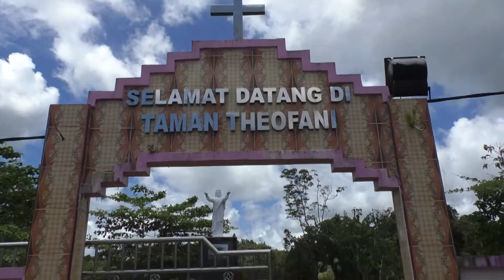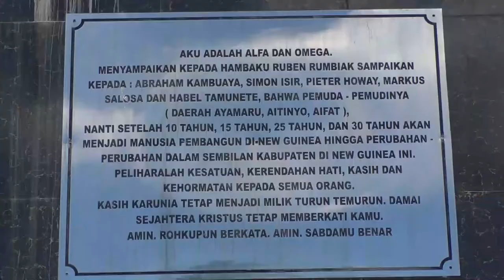MONUMEN THEOFANI, SITUS SEJARAH ORANG MAYBRAT